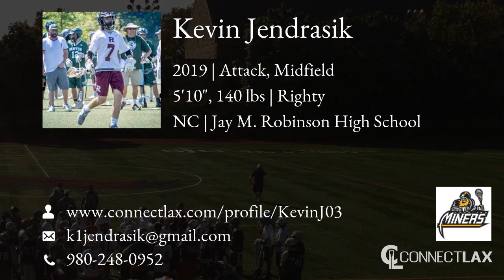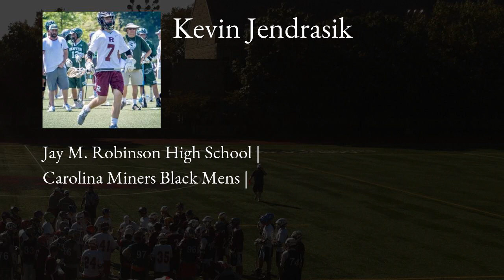Kevin Jendrasik Lacrosse Highlights | NC 2019 | Att, Mid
Kevin Jendrasik Recruiting Video.